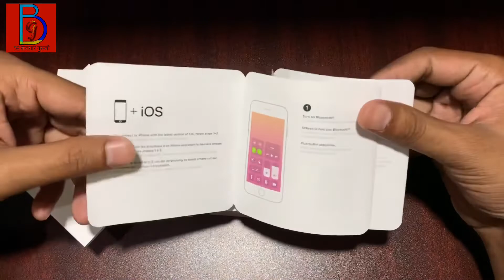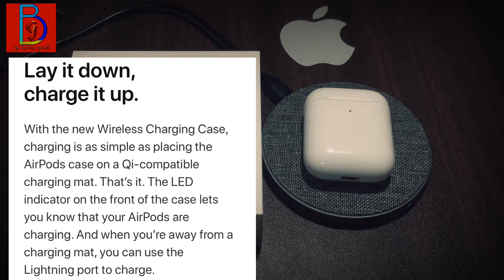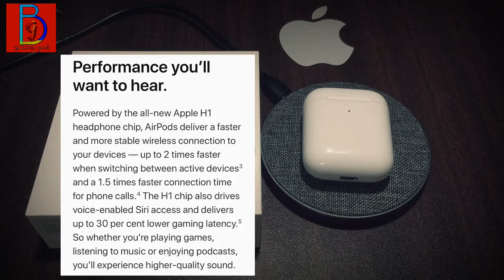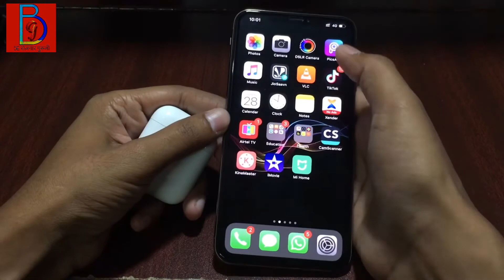Apple airpods 2nd generation unboxing and review | Berojgar gyani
New apple airpod 2 comes with new H1 headphone chip which help it to connect faster than before. Now you can directly command Siri with your two sweet words "hey siri". Also now you can charge your airpods case wirelessly.

Video Equipments
Camera I use : iPhone XS max

Tripod I use

RGB lights I use

Black screen background